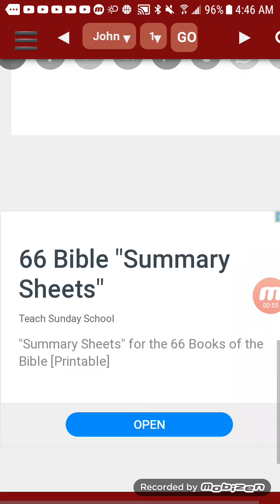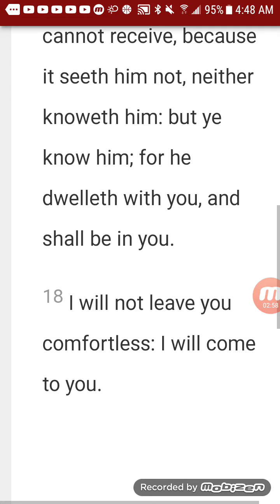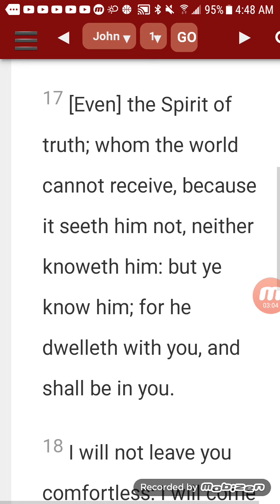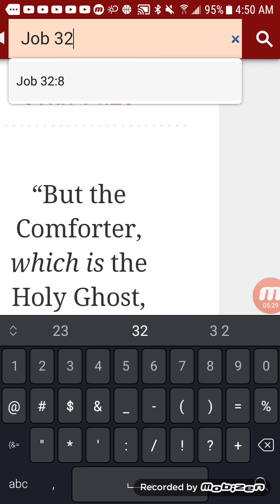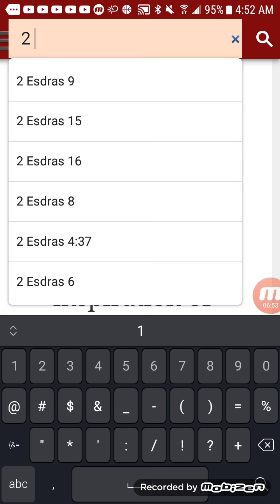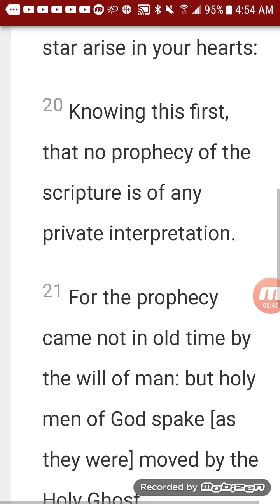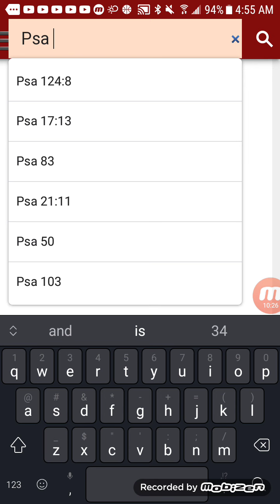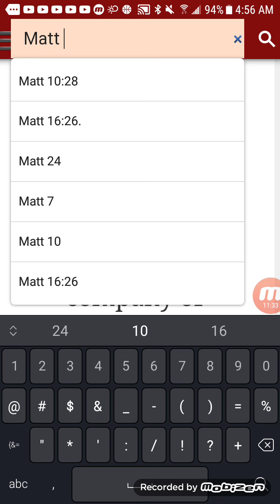The LORD gave the word through men